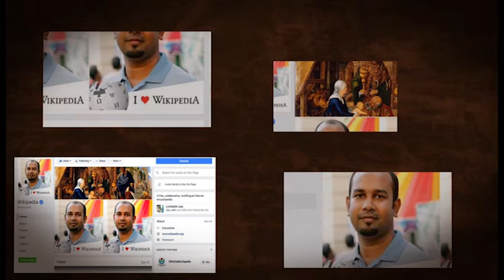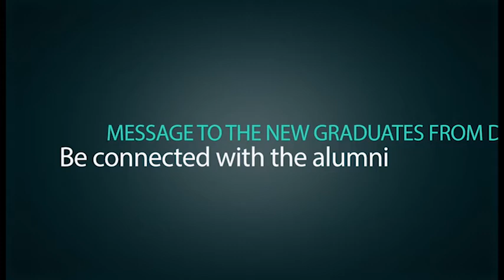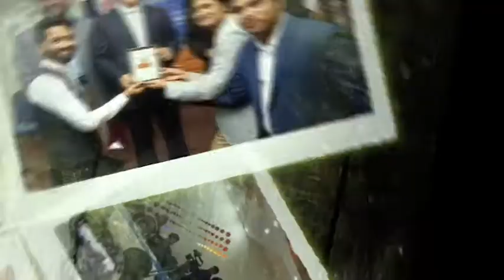DIU Alumni Documentary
DIUAA Video Documentary.